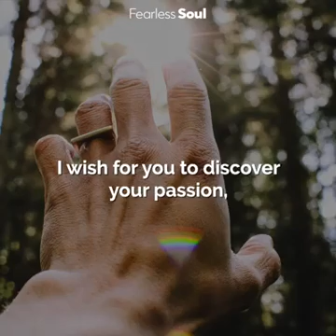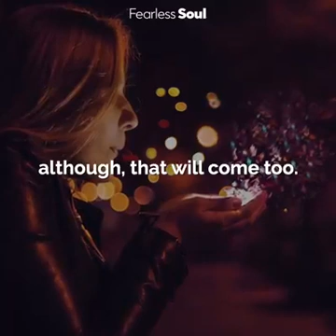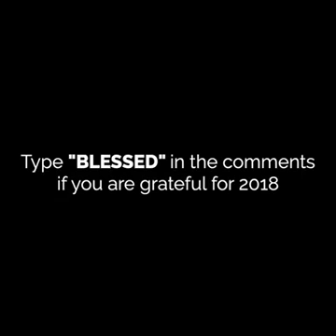2019: Are You Ready To Be RICH?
Click the subscription button and comment in the section below to participate in our $100 weekly most inspirational comment award.